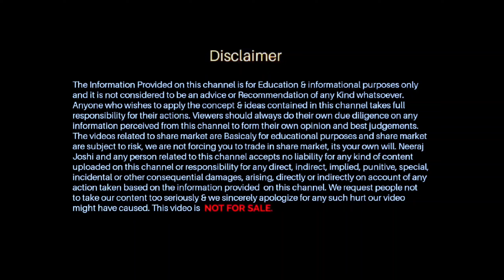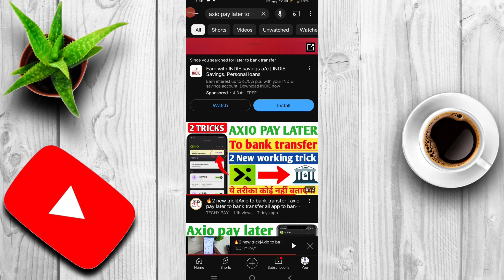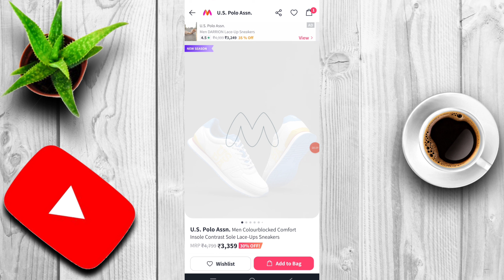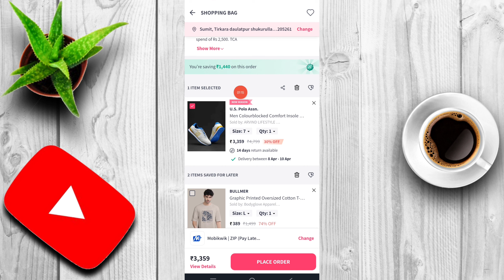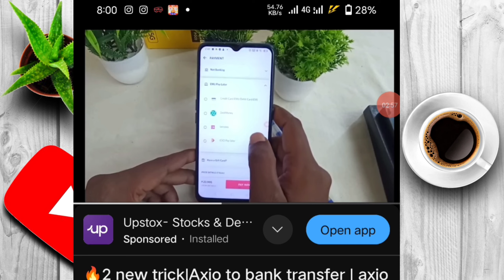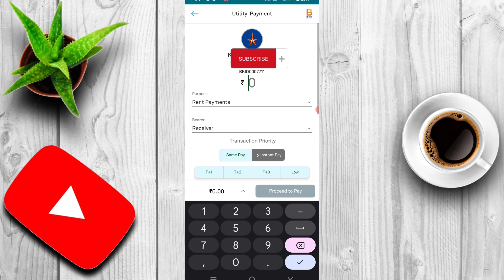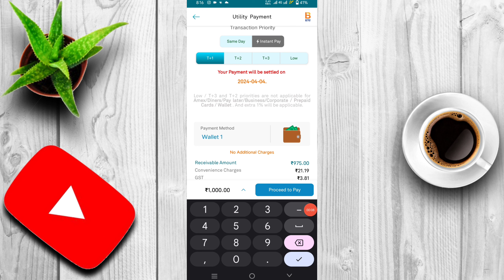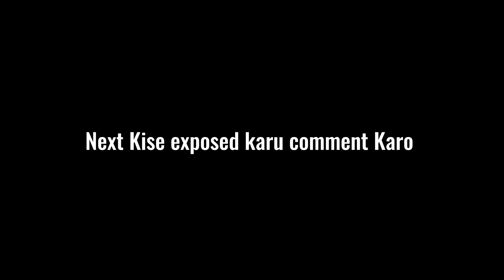✅Axio to bank transfer live proof 2024 || Axio pay later to bank account transfer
Refer code Sumit88888

🙏 PLEASE SUPPORT...❤️